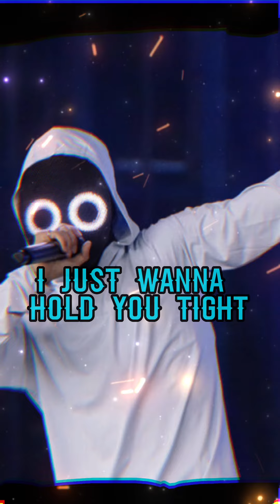Kinda sick of life boywithuke clean